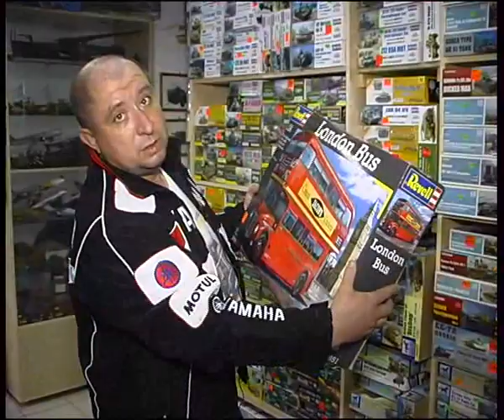stend 13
Алексей Челейкин - стэндовый моделизм в Магнитогорске, Alexey Cheleykin - scale models in Magnitogorsk .